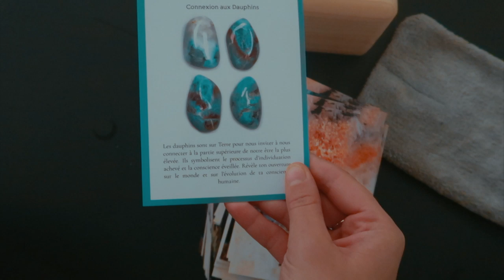Ma routine bien-être du matin .ASMR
- Tenue de yoga fabriquée en Europe Organic Basics: Tenue de Yoga (j'ai pris XS pour le haut et S pour le bas)

Vous avez -10% jusqu'au 5/01/2020 avec le code "MILENAOBC" :-)

- Tapis et bloc de Yoga MilaVictoriaYoga: contactez-là si vous êtes intéressés (85€ le tapis en caoutchouc 100% naturel et bloc fait en hêtre en Belgique dans un atelier protégé)

Tenue de Yoga (j'ai pris XS pour le haut et S pour le bas)
Pack soutien-gorge/t-shirt/2 culottes (j'ai pris M pour le t-shirt mais S est ok, S pour le bra et M pour les bas)